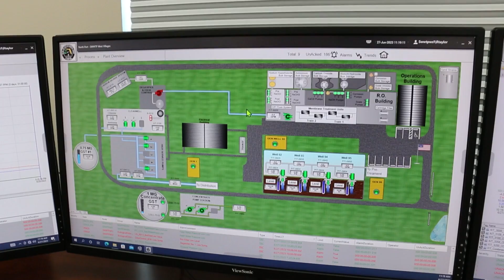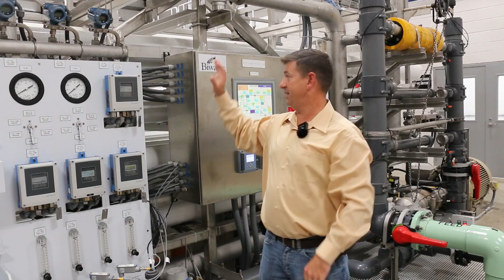Tour North Port's New Water Treatment Facility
Hear from our Utilities Assistant Director about our new facility and how it will benefit the entire city.

For more, please visit northportfl.gov.